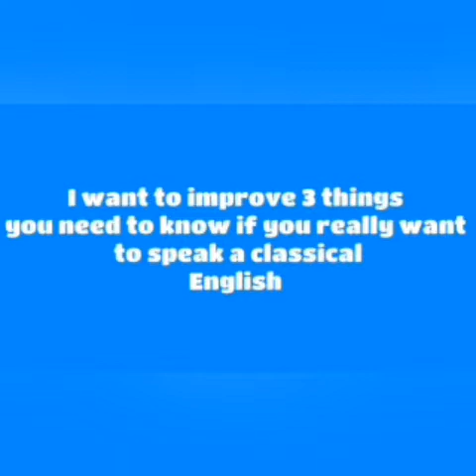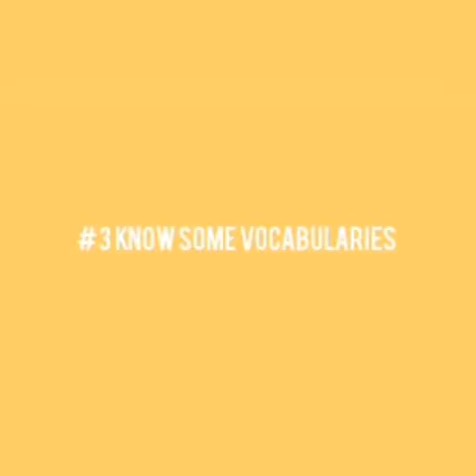vin pran infomasyon sa si ou vle aprann anglè ak mwen chaj. mekredi al vandredi